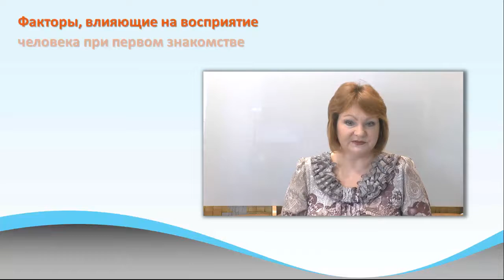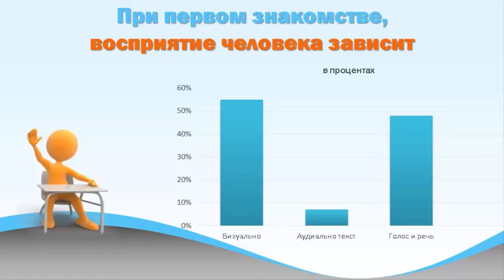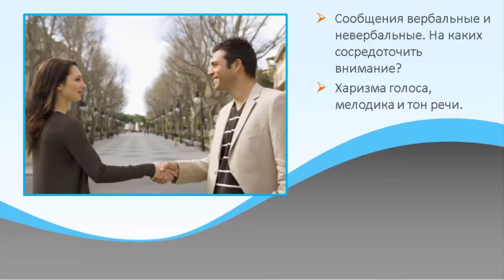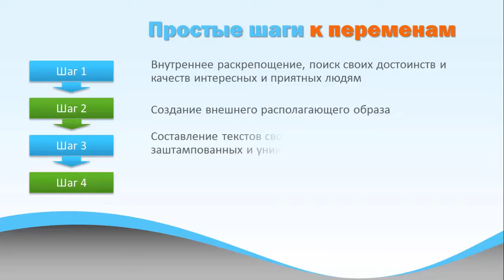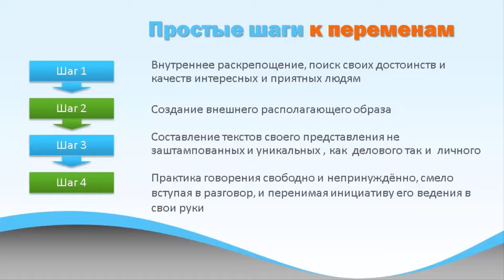Первое впечатление при знакомстве. Как можно управлять первым впечатлением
Хочет человек того или нет, осознает и планирует, как будет представляться или пренебрегает тем, как его воспримут, но первое впечатление формируется всегда. Причем, согласно исследованиям, в 75 % случаев первое впечатление оказывается верным. И, неоспоримый факт - у нас нет второго случая произвести первое впечатление. Народная мудрость утверждает: как придешь, так и прослывешь.
 Из видео вы узнаете:
 - Как вас воспринимают окружающие, когда видят впервые?
 - На каких аспектах стоит сосредоточить внимание при новой встрече?
 - Что важнее ваше внешнее или внутреннее состояние?
 - Какие характеристики вашего голоса "сыграют вам на руку"?
 - Что можно предпринять, чтобы управлять восприятием себя окружающими?